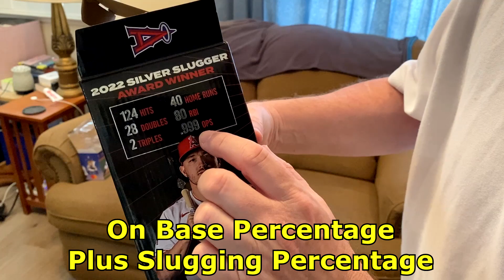Bobblehead Days! Dodgers & Angels-- Sep 26, 2023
Recorded:  Tue, Sep 26, 2023
Edited:  Thu, Nov 16 -- Sun, Nov 19, 2023
Rendered:  Mon, Nov 20, 2023
Uploaded:  Mon, Nov 20, 2023
My girlfriend & I went on vacation to Los Angeles, in mid-September.  Our goal is to see as many Major League Ballparks as possible.  It was time to cross Dodger Stadium & Angels Stadium off our "bucket list".  Two separate nights we went to two different games, and coincidentally, it was a bobblehead night for both games!  How often does that happen for an out-of-towner?!

At any rate, 10 days after returning home, I review my acquisitions and give a little background on both Dave Roberts of the Dodgers, and Mike Trout of the Angels.

If any of you happened to be at the Dodgers game on Wed, Sep 13, 2023; or the Angels game on Fri, Sep 15, 2023; and got the same bobbleheads, please comment below and share your experiences as well.